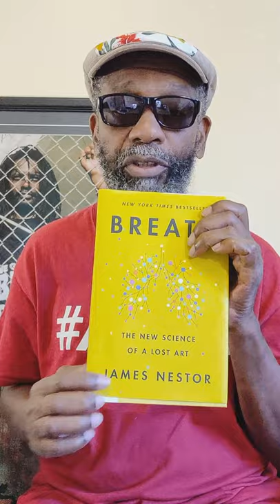Kamala Remain(s)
DaBrother is straight-up with this posting.
...And da(inside)Joke is Kamala Harris has no support from any side.
Well there is da Tech people but Nancy P. has had them for a long time.

Crypto Currency /BitCoin CONTRIBUTIONS:
722fce22-5e9f-42fc-a378-2da90f5d267a